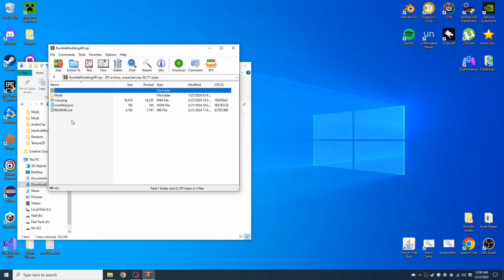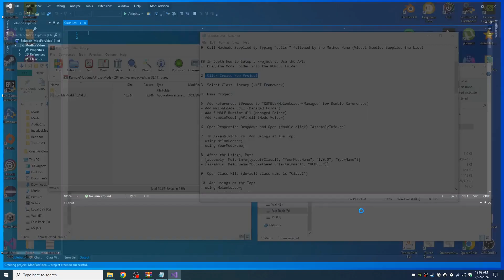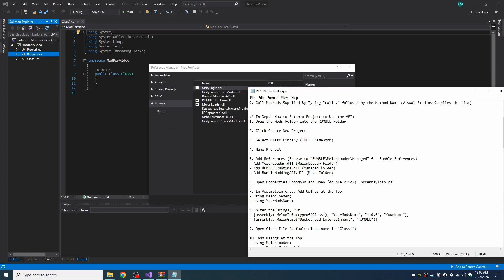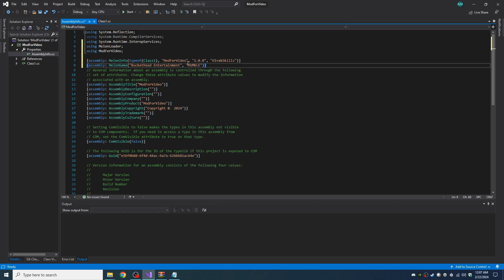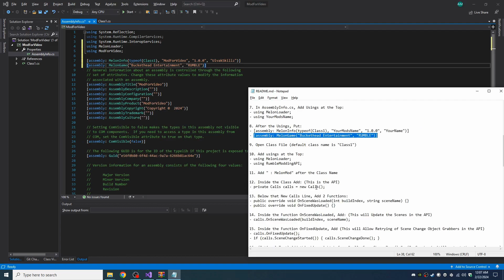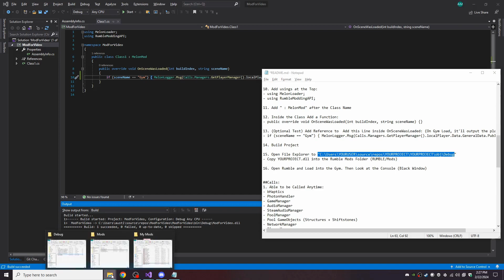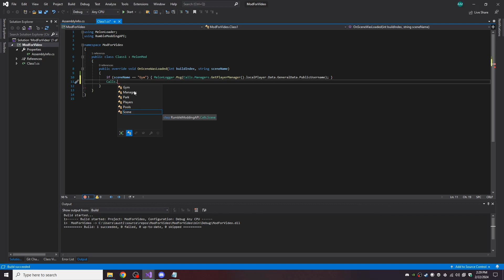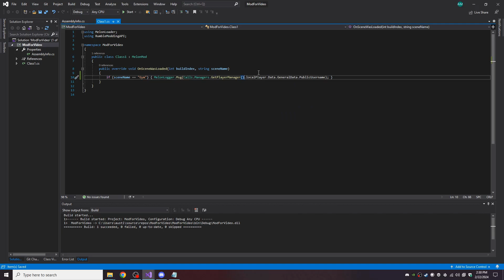Rumble Modding API v2 Tutorial For Beginners | Project Setup Included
Update: We Updated to MelonLoader 0.6.4 and Dll Files are now found in net6 and Il2CppAssemblies Folders!

Chapters:
0:00 ReadMe Intro
0:14 MelonLoader Details
0:32 Drag Mods Folder
1:07 Create New Project
2:00 Add References
3:10 AssemblyInfo.cs
5:04 Class File Intro
5:45 Add OnSceneWasLoaded Function
6:04 Add Test Line
6:23 Build Solution
6:31 Navigate to Build Folder
6:55 Copy dll to RUMBLE/Mods
7:05 Open Rumble!
7:48 How to use the API More